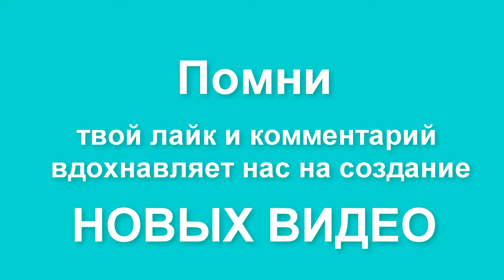Памятник Дмитрию Донскому. Москва, метро Таганская, Марксистская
Памятник Дмитрию Донскому в Москве рядом с метро Таганская и Марксистская.

В этом месте собиралось войско на куликовское поле. Войско во главе Дмитрия Донского победило монголо-татарское иго и освободило от монгольского ига Русь.